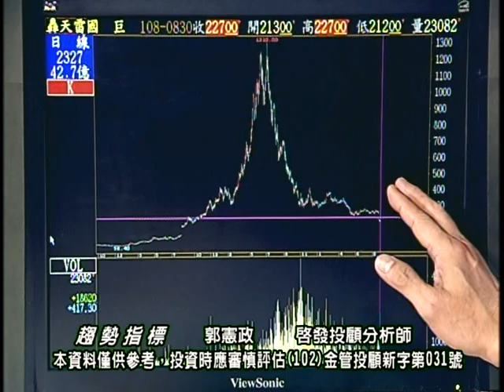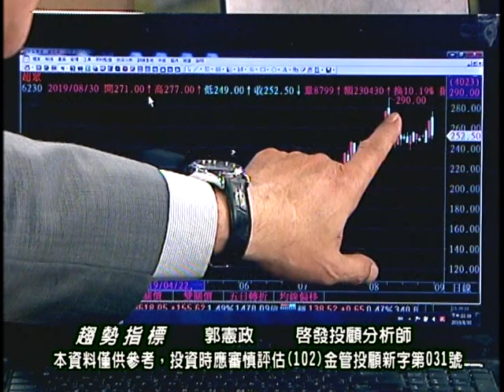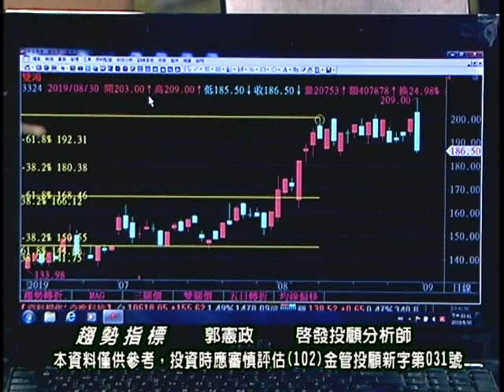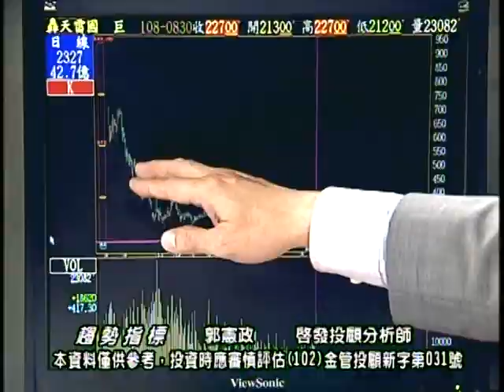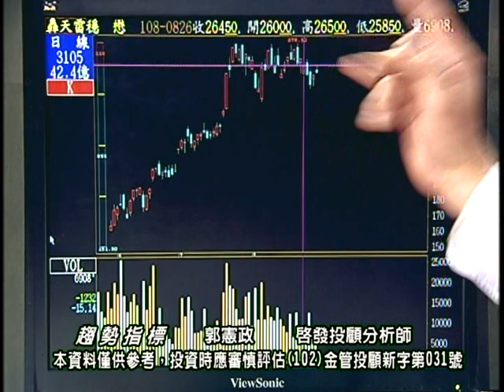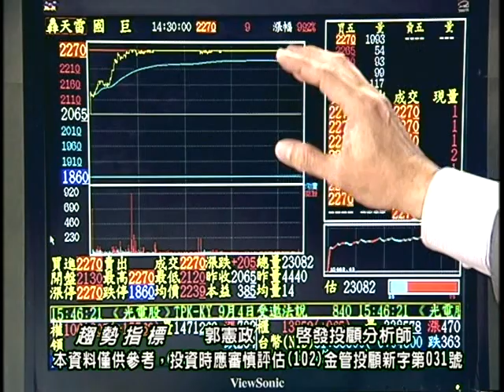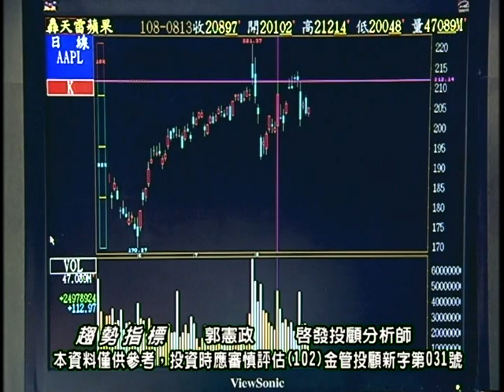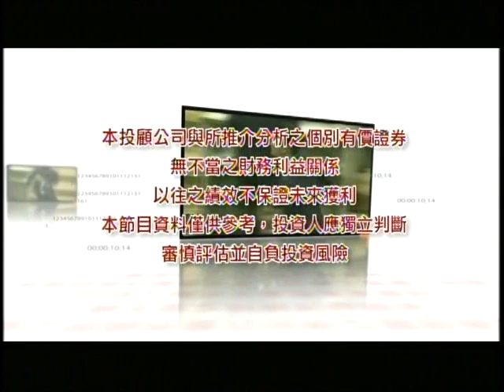20190830 1700 郭憲政 趨勢指標